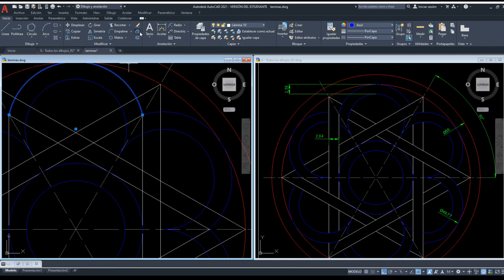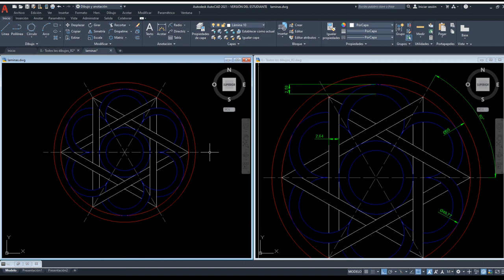Lección 12 Autocad Comando escalar, girar y descomponer